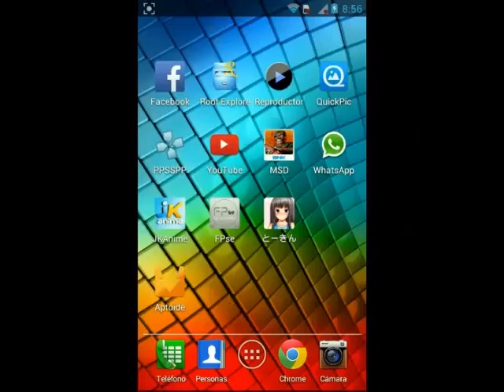Japones Game Android Part 5 H Game +18 Talking Girls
jajaja es un juego donde puedes tocar a la chica ^_^ supongo que tarde o temprano usarian la pantalla tanctil para esto XD

Talking Girls WANIMAGAZINE CO., LTD